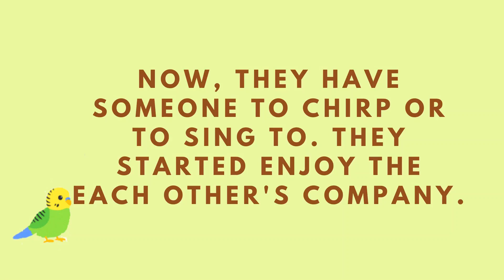Before and after | Budgie Perch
Hey guys, as you know Kiwi was very scared when we got out new pet Bobby, so we decided to put them in separated cages. After a while we noticed something...